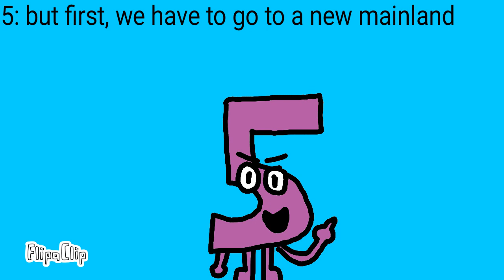T.E.B 1: prime numbers are terrible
I made this because,
I wanted the RCs who didn't make it to tpot,
Compete in their own show,
I thought this was a good idea,
Nonexisty is not included,
So are winner and price tag because their already in tpot.